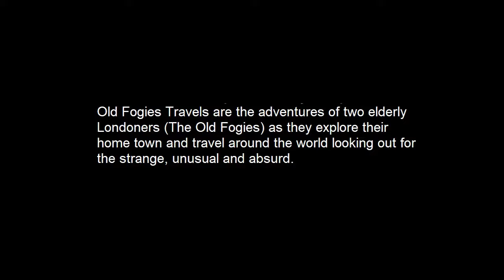The Old Fogies go to the Guggenheim Museum in New York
This is a short video review of  The Old Fogies go the Guggenheim Museum in New York bought to you by Old Fogies Travels for Visiting London Guide .com

Old Fogies Travels are the adventures of two elderly Londoners (The Old Fogies) as they explore their home town and travel around the world looking out for the strange, unusual and absurd. Their articles are published on their blog but also listed on the website of Visiting London Guide.com

Old Fogies Travels Blog